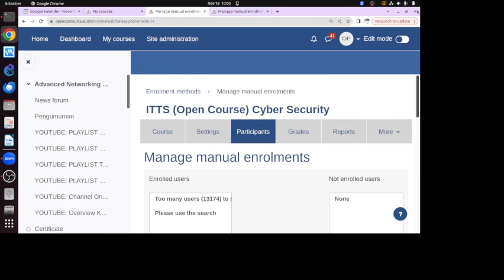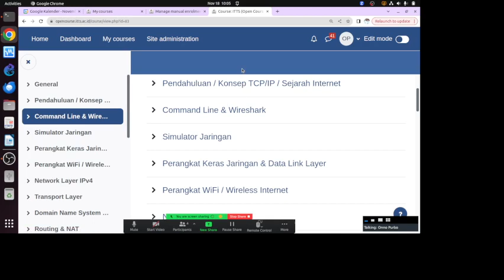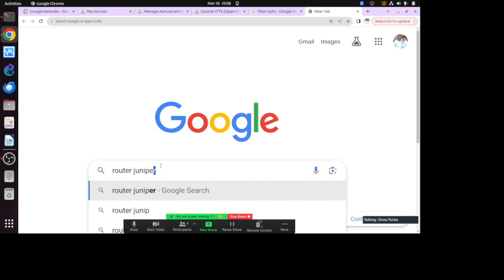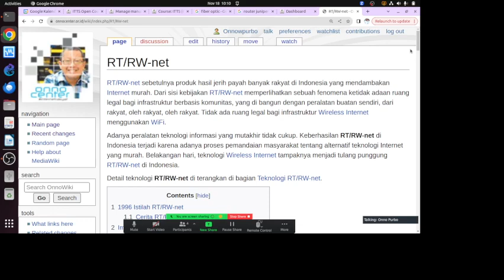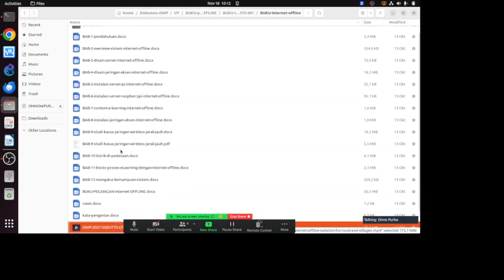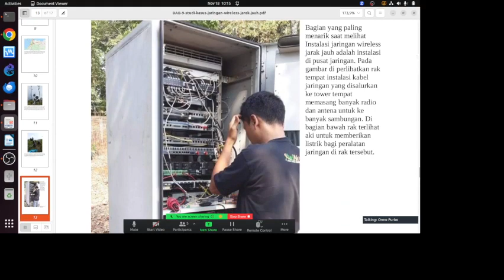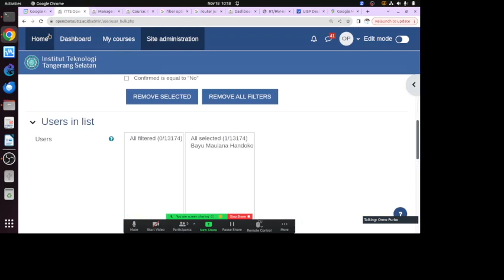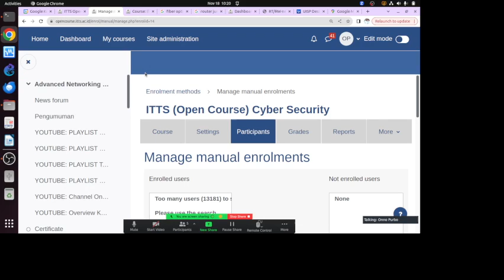OWP 20231118 NUSAPUTRA jaringan internet overview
OnnoCenter